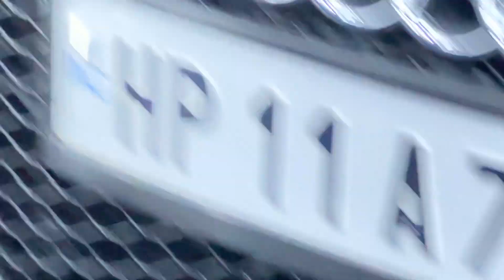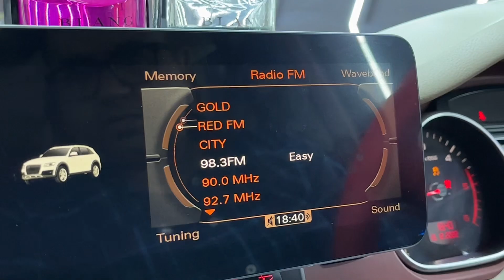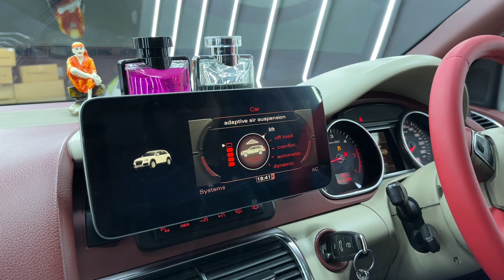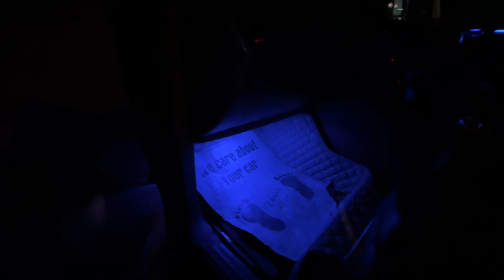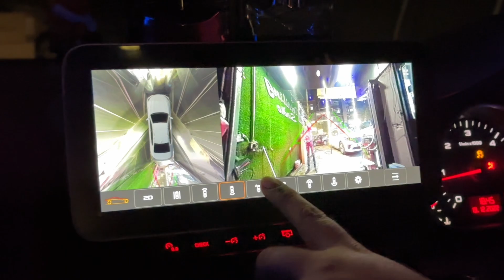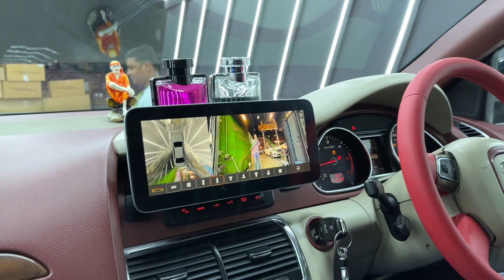Audi Q7: Android with All OEM Settings 🙌🏻 | Audi Q7 Modified | Audi Q7 Black | Music System Upgrade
Car Heaven
Address: C3/12, Ashok Vihar-II, Delhi, 110025